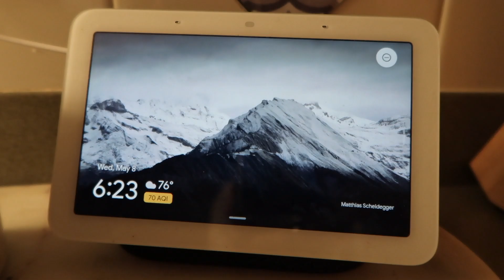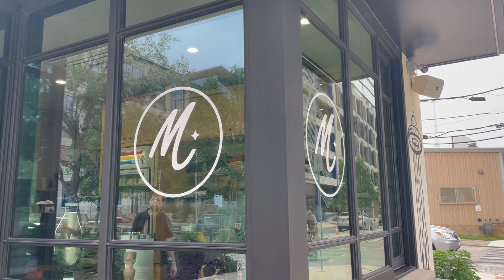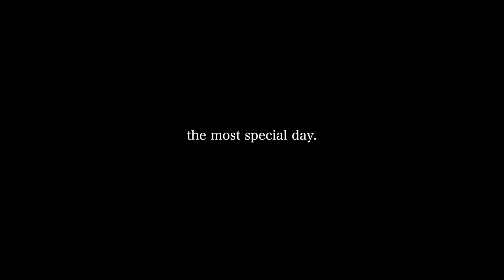Turning 26.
There are truly so many things to be grateful this year.

Current Favorite Running Gear:
Shoes: Adidas Boston 11
Watch: Garmin Fenix 5s Plus
Hat: Ciele
Shorts: Tracksmith